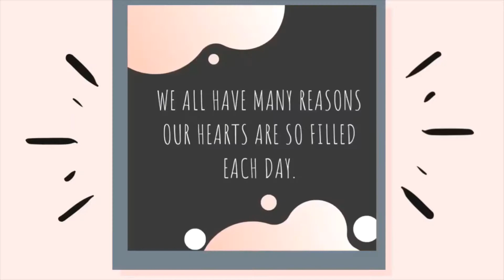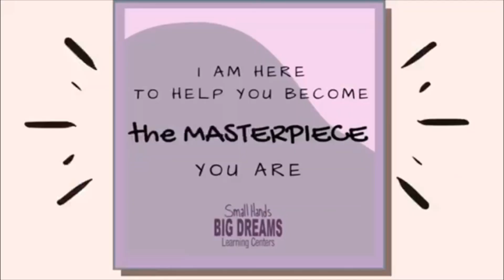What is Your "Why"--Bainbridge